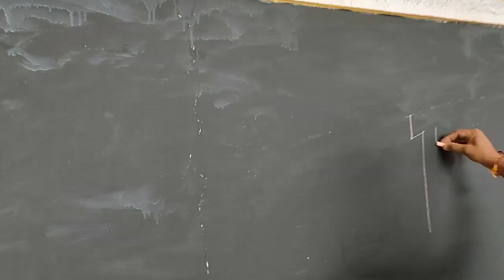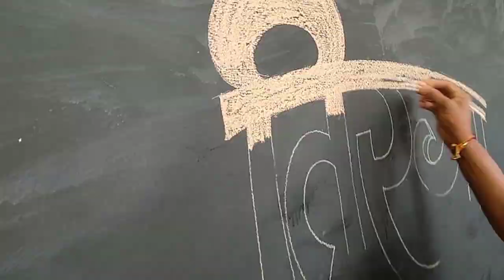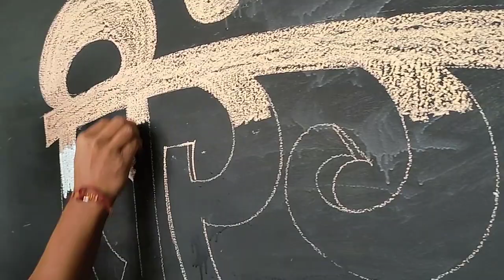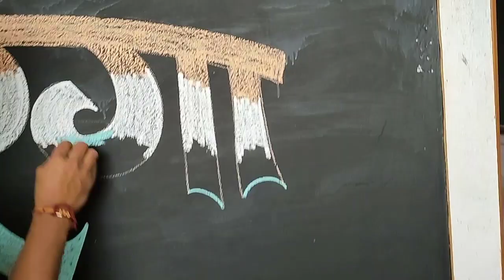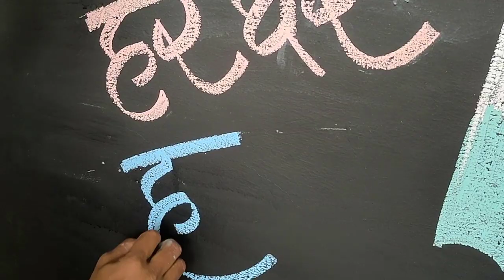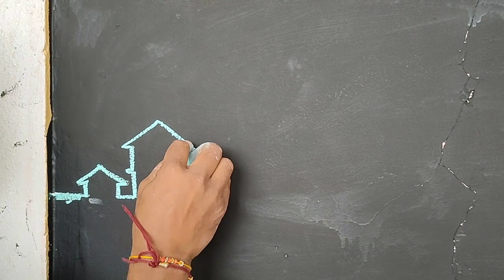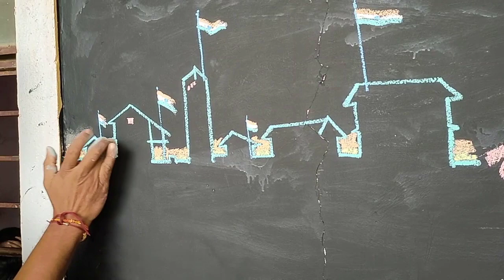फलक लेखन - अक्षर लेखन तिरंगा हर घर तिरंगा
अक्षर लेखन - फलक लेखन - how to draw or wirte